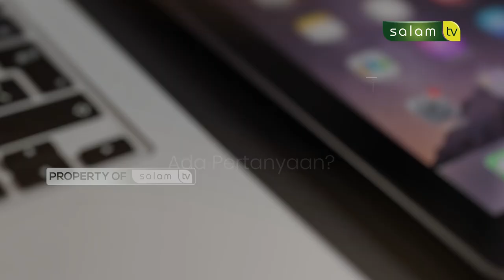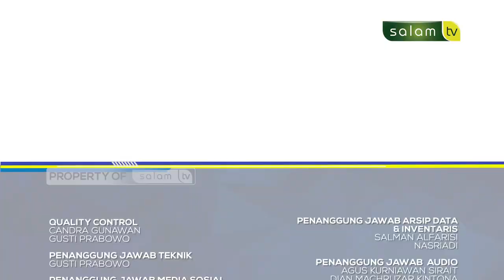𝐒𝐚𝐡𝐤𝐚𝐡 𝐒𝐡𝐨𝐥𝐚𝐭 𝐝𝐢 𝐌𝐚𝐬𝐣𝐢𝐝 𝐘𝐚𝐧𝐠 𝐝𝐢 𝐃𝐞𝐩𝐚𝐧𝐧𝐲𝐚 𝐀𝐝𝐚 𝐊𝐮𝐛𝐮𝐫𝐚𝐧? 𝐇𝐚𝐥𝐨 𝐔𝐬𝐭𝐚𝐝𝐳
10.000/bulan Sangat berarti untuk kelangsungan Operasional Produksi

Jazakumullahu khairan…

Organized by:
🌐 Arrisalah Media Network
📡 Salam TV
🖥 Islamicmedia.id
📻 Radio Arrisalah